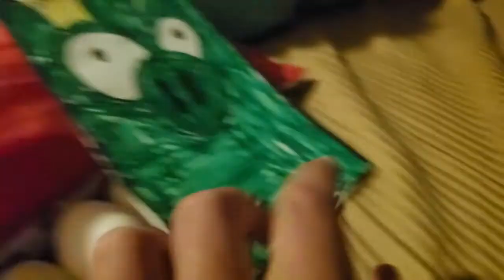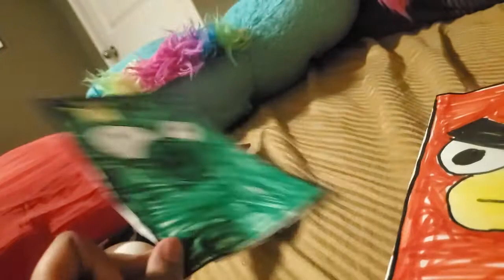Angry birds: red saves eggs by the king pig